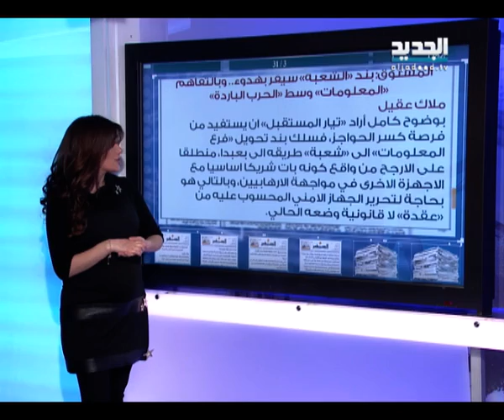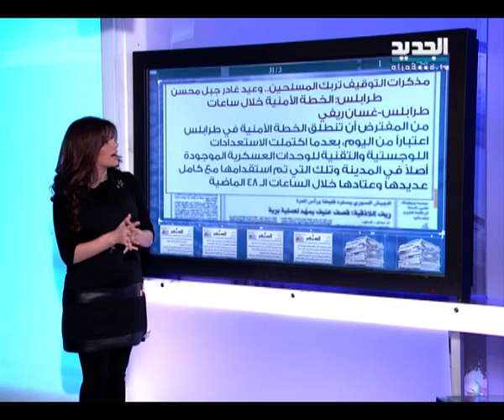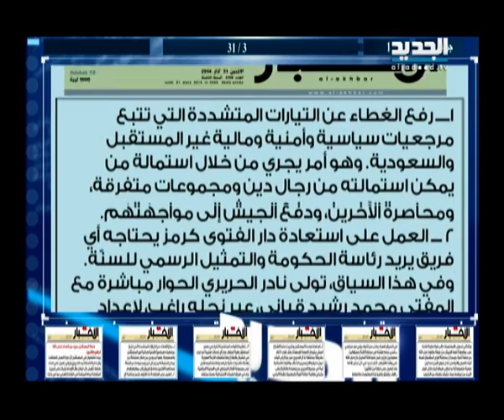الحدث - فيرا يمين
ضيف الحلقة عضو المكتب السياسي في تيار المردة فيرا يمين مع نانسي السبع